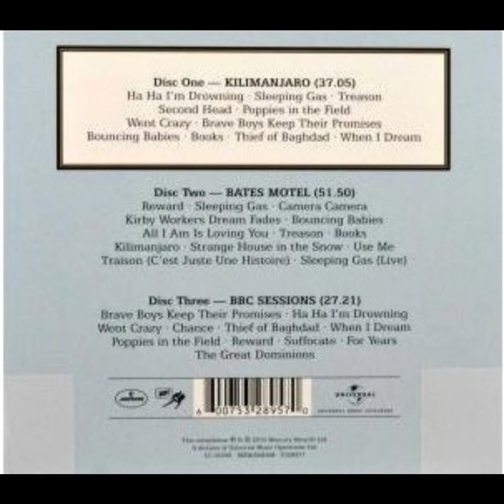The Teardrop Explodes - When I Dream Peel Session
John Peel 24 April Session 1980